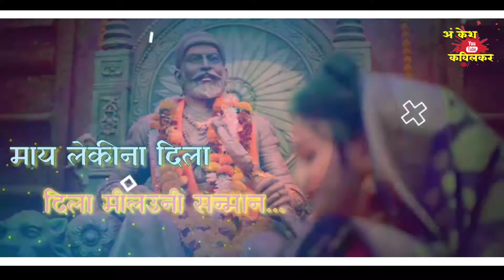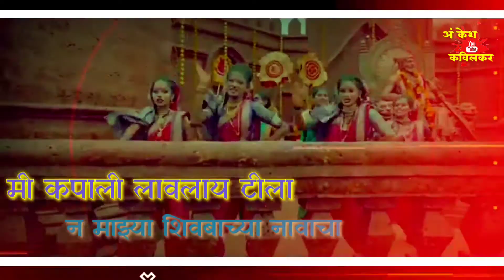majhya shivabachya Navacha 2021 Hit song | mahendra patil